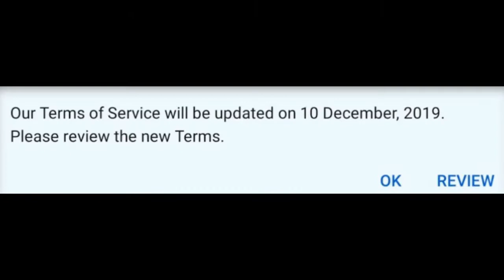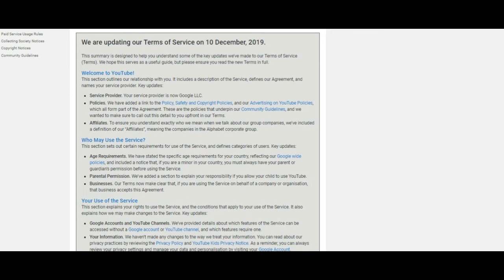Youtube New Update On 10 December 2019 | YouTube policy 2019 | Youtube new Terms and conditions 2019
Hey, Guys what' sup!
PC Mentor is Here
today we are here with another big news for Youtubers.
According to Youtube! They are updating their Terms of Service on 10 December 2019.
Here we will talk about the brief summary of the terms of service.
Service provider.
Age necessities.
Parental permission.
Business.
Google accounts and Youtube channel.
Restrictions.
Account suspension and termination.
Removing your contents.

The Service Provider. According to Youtube, the service provider is now Google LLC.

?Who May Use the Service?

Age necessities. we've got explicit the precise age necessities for your country, reflective our Google wide policies,

and enclosed a notice that, if you're a minor in your country, you want to perpetually have your parent or guardian’s permission before mistreatment the Service.

Parental Permission. Youtube added a section to explain your responsibility if you allow your child to use YouTube.
Businesses. the youtube Terms now make clear that, if you are using the Service on behalf of a company or organization, that business accepts this Agreement.
Google Accounts and YouTube Channels. Youtube provided details regarding that options of the Service will be accessed by those who must have the google account or a youtube channel.
Restrictions. we've got updated this section to replicate our needs around contests, and to incorporate a prohibition on manipulating metrics.

Terminations. youtube strictly forbids the violation of the community.
according to Youtube Our Terms currently embody additional details regarding after we would possibly terminate our Agreement with dangerous actors.
we offer a bigger commitment to grant notice after we take such action and what you'll be able to do to attractiveness if you're thinking that we’ve got it wrong.

We’ve conjointly supplementary directions for you if you choose you not need to use the Service.
Removing Your Content
As youtube has the power to remove stop or revoke all of your contents.

You may take away your Content from the Service at any time. you furthermore might have the choice to form a replica of your Content before removing it.
you need to take away your Content if you do not have the rights needed by these terms.
these all terms and new rules will be applied and Effective on December 10, 2019.

so that's all about the new update of youtube.

About me.

Comments

FAQs and this video is About